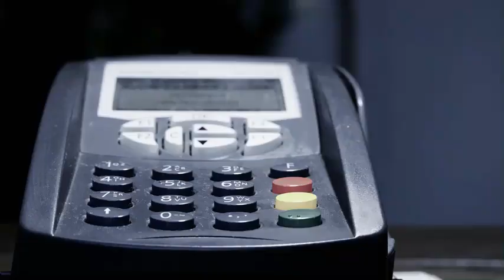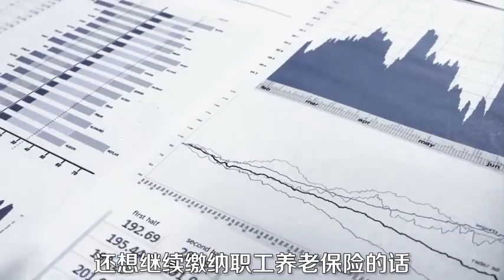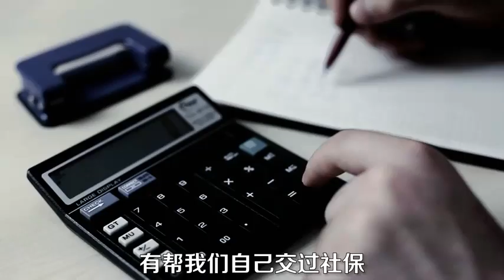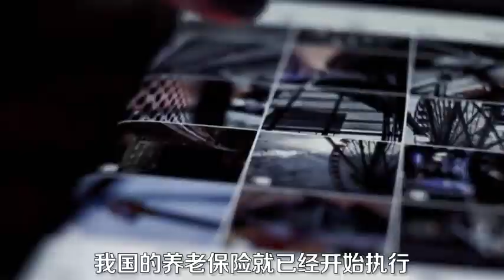国家正式出手了！严查“三种社保挂靠行为”，别坑了自己的养老金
国家正式出手了！严查“三种社保挂靠行为”，别坑了自己的养老金,本视频由李云飞Afey原创提供,1415次播放,好看视频是由百度团队打造的集内涵和颜值于一身的专业短视频聚合平台